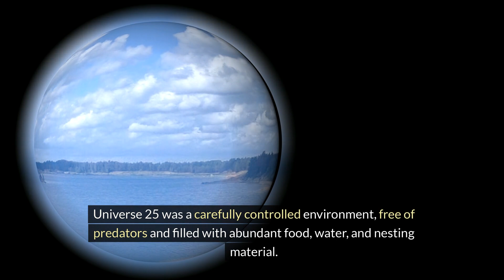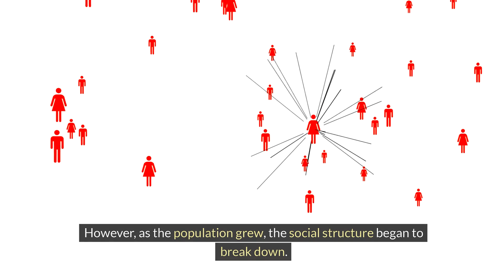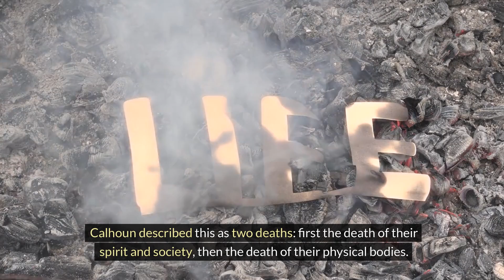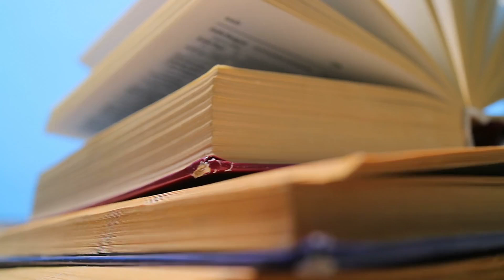Rats Heaven: The Rise and Fall of Universe 25 and Its Lessons on Overpopulation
Explore the fascinating story of Universe 25, John B. Calhoun's groundbreaking experiment often referred to as "Rats Heaven." Discover how this utopia for mice unraveled due to overpopulation, leading to social collapse. Learn about the implications of Calhoun's research for understanding human society and the potential dangers of overcrowding. Dive into the insights gained from this experiment and consider what it means for the future of humanity. Disclosure:
This video includes an AI-generated voiceover created for narration purposes. All information presented is based on publicly available sources and is intended for educational and informational use.